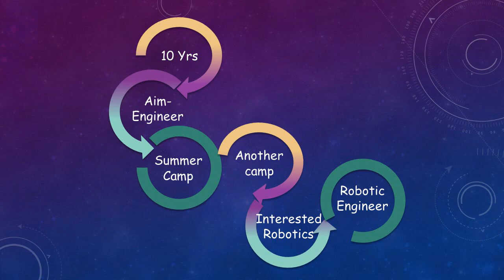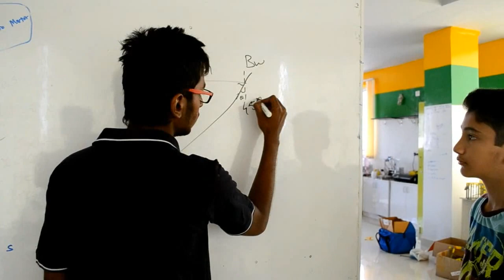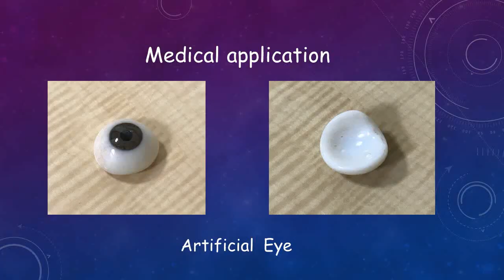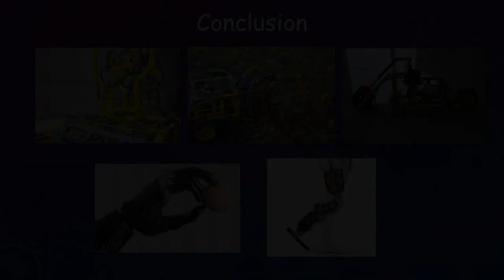Man & Machine | Vipul Tejwani | TEDxSNSCE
Vipul Tejwani, 13 year old, has been pursuing his studies in Srichaitanya International School Bangalore since 2008. Prior to this, his Preschool training was in Podar Happy Kids, Bangalore. He has always been an academic achiever and has a keen interest in Computers and Robotics. He has also participated in Olympiad exams and NTSO exams and secured good ranks. His interest in sports has fetched him multiple medals in running race in his school. His hobbies are playing cricket and table tennis. Vipul Tejwani, 13 year old, has been pursuing his studies in Srichaitanya International School Bangalore since 2008. Prior to this, his Preschool training was in Podar Happy Kids, Bangalore. He has always been an academic achiever and has a keen interest in Computers and Robotics. He has also participated in Olympiad exams and NTSO exams and secured good ranks. His interest in sports has fetched him multiple medals in running race in his school. His hobbies are playing cricket and table tennis. This talk was given at a TEDx event using the TED conference format but independently organized by a local community.